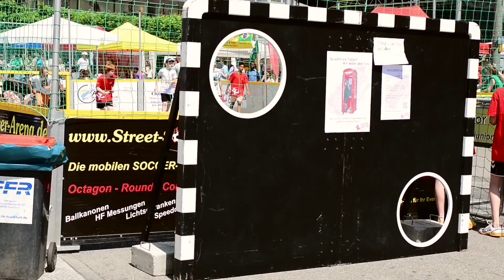Railmovie #8 das Finale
Endlich ist es so weit: Laura und Felix sind beim Finale des VIVA BRASIL Streetsoccer-Turniers in Frankfurt und  liefern sich ihren letzten Wettbewerb. Hier entscheidet sich, wer der Gesamtsieger wird. Welche Strafe wartet auf den Verlierer?
Und wen treffen die beiden bei diesem Fußballfest auf der Hauptwache?
Das alles seht ihr nur in unserem letzten Railmovie.